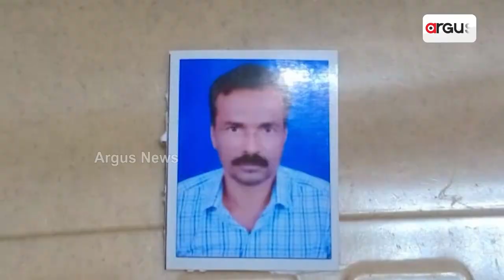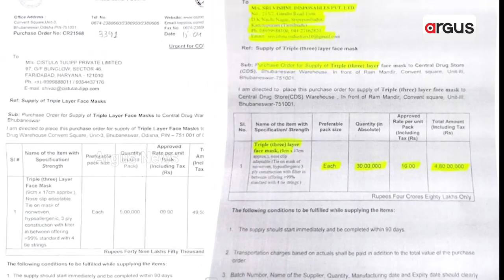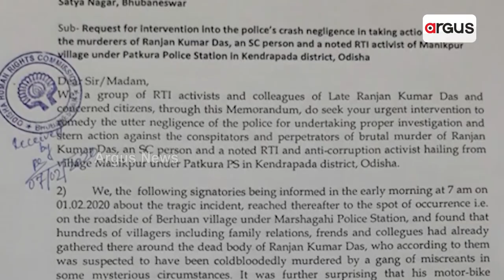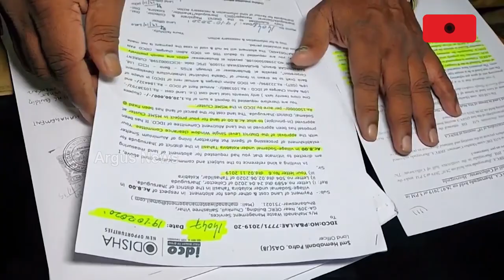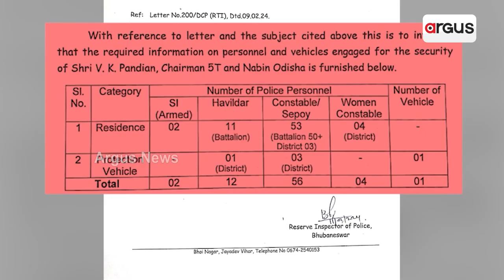ସୂଚନା ଅଧିକାର ଆଇନ ପ୍ରଣୟନକୁ ୧୯ ବର୍ଷ ପୁର୍ତ୍ତି | BJD | Corruption | RTI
ସୂଚନା ଅଧିକାର ଆଇନ, ଦୁର୍ନୀତି ବିରୋଧରେ ଏକ ଏମିତି ଅସ୍ତ୍ର ଯାହା ଦେଶରେ ବହୁ କେଳେଙ୍କାରୀକୁ ସାମ୍ନାକୁ ଆସିଛି। ଏହି ଆଇନ ପ୍ରଣୟନକୁ ୧୯ ବର୍ଷ ପୂରଣ ହୋଇଛି। ଆମ ରାଜ୍ୟର କଥା କହିଲେ, ବିଜେଡି ଶାସନ ସମୟରେ ହୋଇଥିବା ବହୁ ଦୁର୍ନୀତିରୁ ପରଦା ହଟାଇଛି ସୂଚନା ଅଧିକାର ଆଇନ।